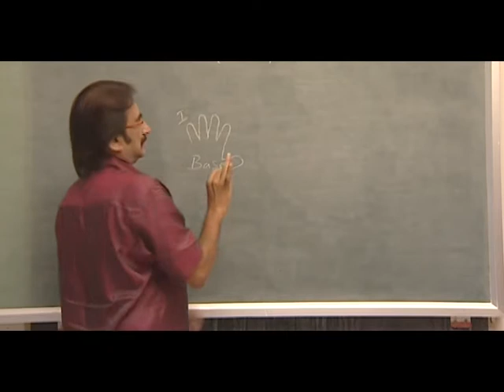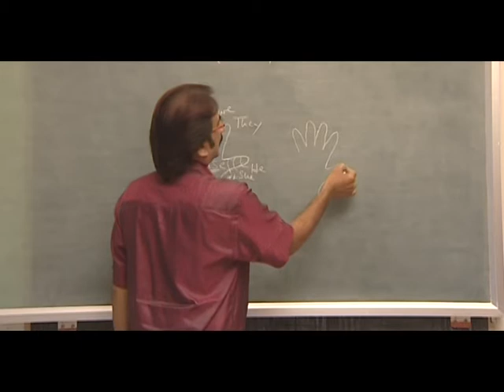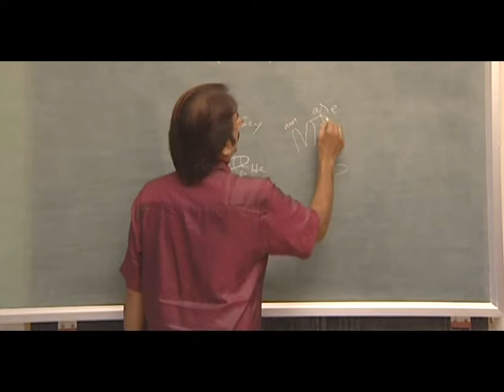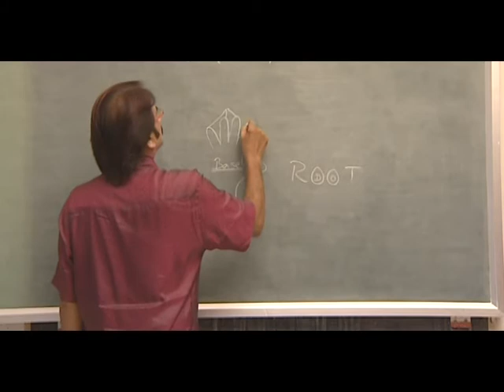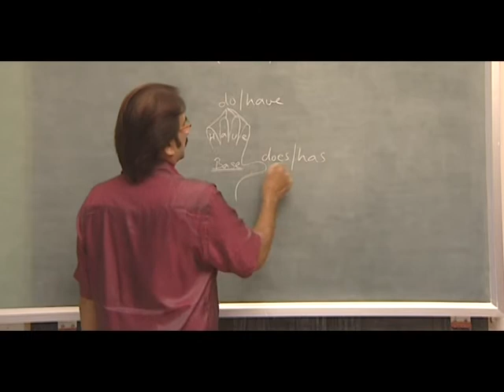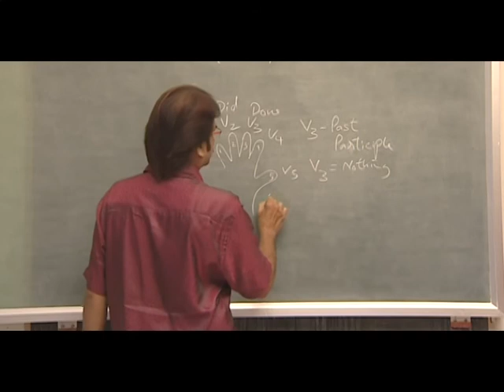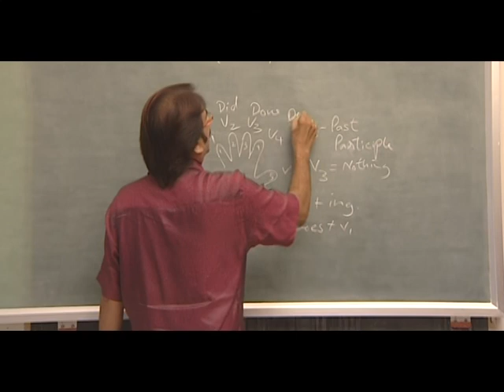Your understanding on Be verb and Root verb will change - 5 finger Aravind's English, Salem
Building Better Together!!!